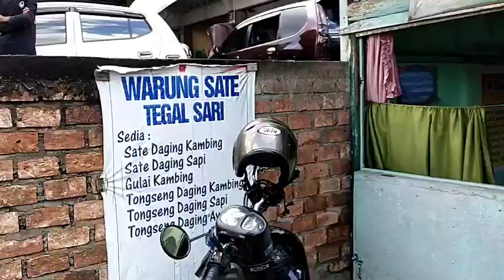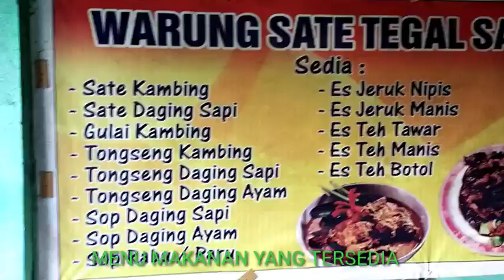Warung Sate TEGAL SARI (@tarwononanochannel1374 ).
Assalamualaikum hallo temen-temen semuanya kali ini TN Channel menyuguhkan Vidio seputaran sate kambing muda di kawasan simpang kawat kota Jambi yuk boleh di coba ya,dan jangan lupa like, comen dan subscribe ya terimakasih Bosque.